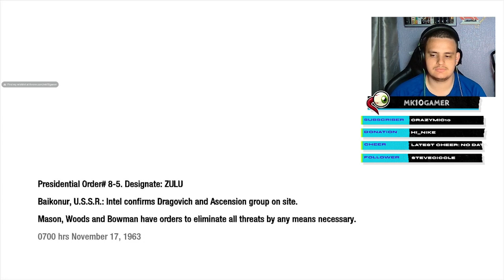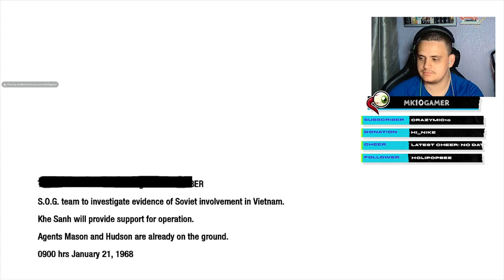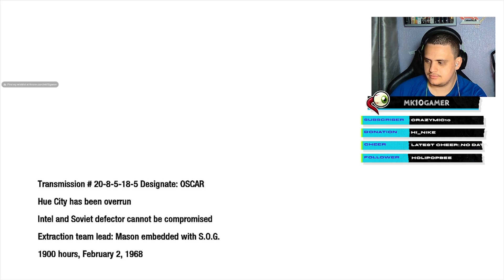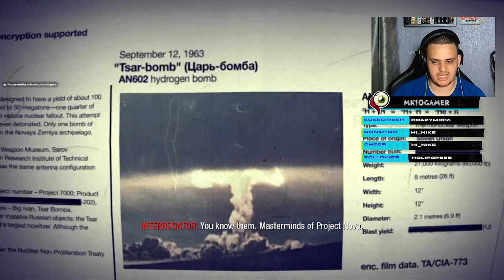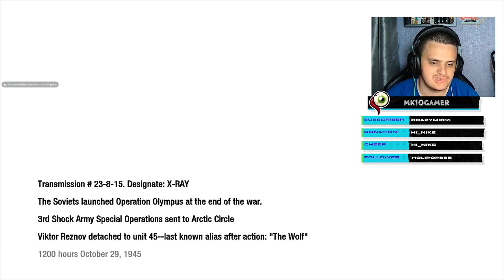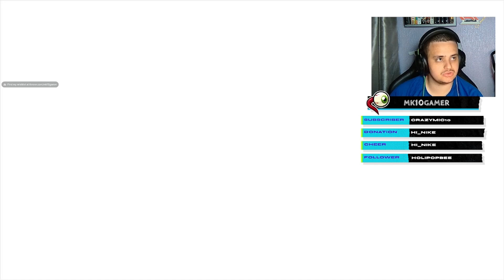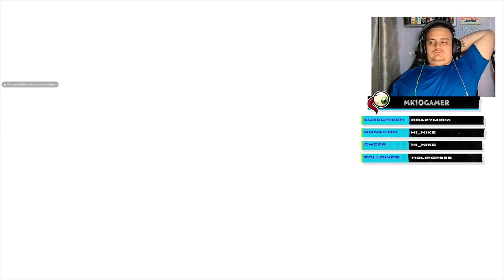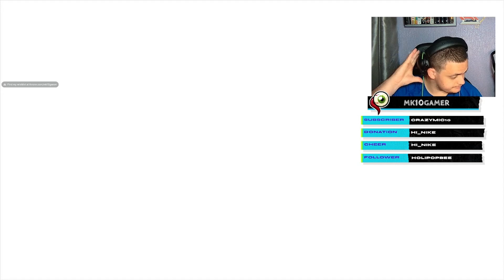Call Of Duty Black Ops Part 2: Let The Brain Be Washed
I will be playing through a wide selection of games. If you want to see me play a game leave it in the comments or hop in the discord and let me know. Stay safe out on The Range!